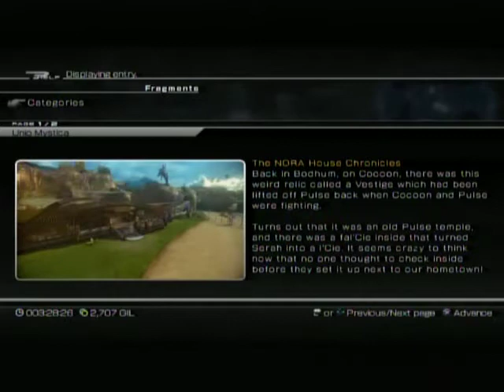Let's Play! Final Fantasy XIII-2 [blind] - S3 P4 - Team Orange Hats! :D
First sidequest complete! Woo!